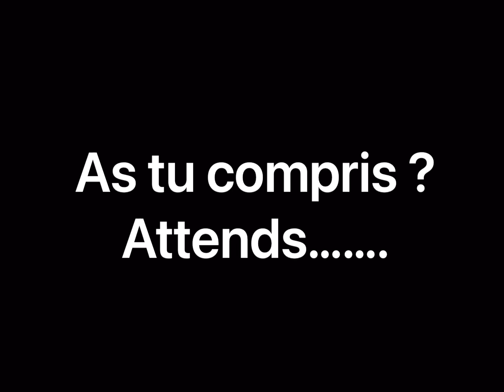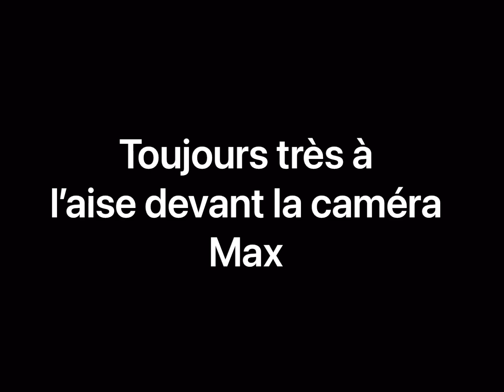La famille interviewée 1 par 1 !